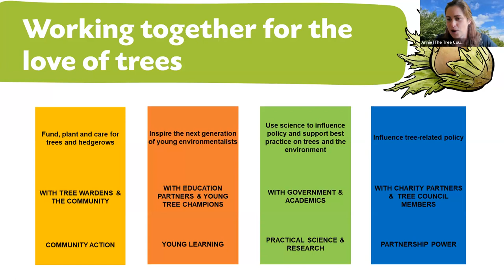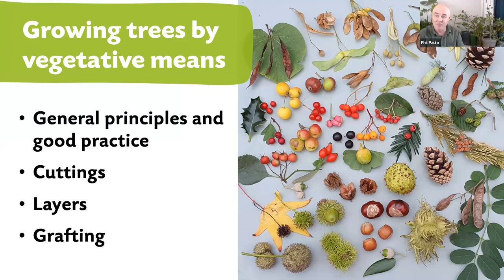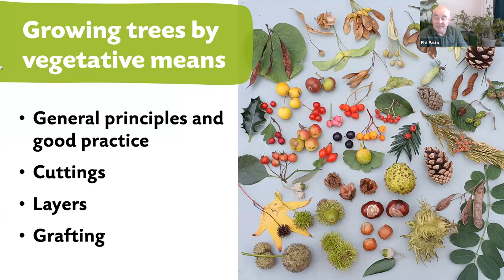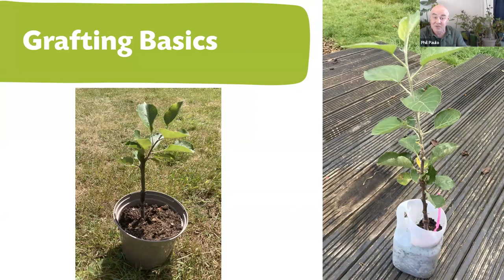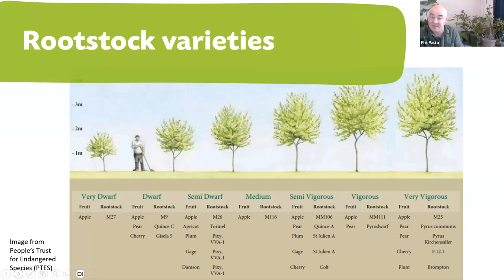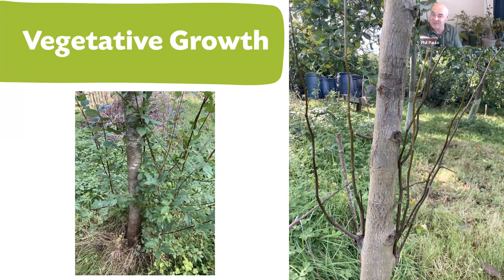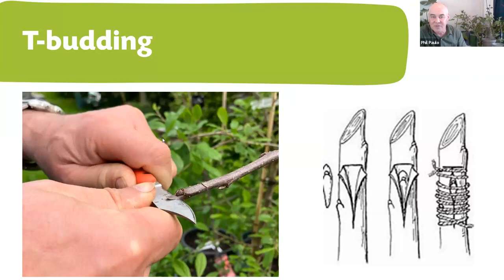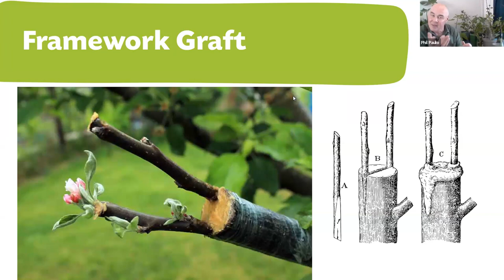SGS 20233 - Grafting and propagation for beginners - grow your own trees from cuttings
Phil Paulo, The Tree Council's Head of Major Planting, guides us through an introduction to tree grafting, with practical tips and examples.

Hosted by Annie Heslop, Project Manager at The Tree Council.